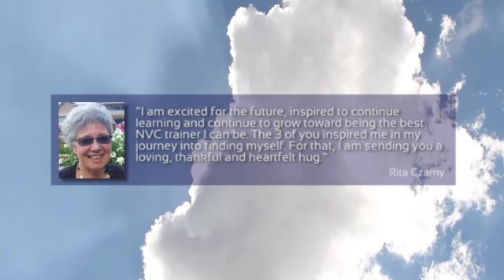BYIO - Self-Empathy demonstration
Being You, Inspiring Others (BYIO) is a 3-Month Development Program for People Who Share NonViolent Communication (NVC).

To best support NVC trainers in becoming effective, skillful and powerful, this program is going to focus on three development paths:
• Integrating NVC skills and consciousness into every aspect of one's life
• Mastering NVC concepts in a deeply rooted way
• Accessing a wide range of creative and effective ways to share NVC

If you want to know more about this year BYIO program,